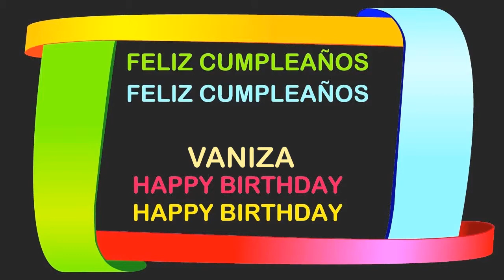Vaniza Birthday Postcards & Postales - Happy Birthday